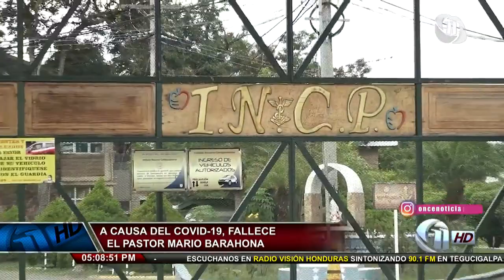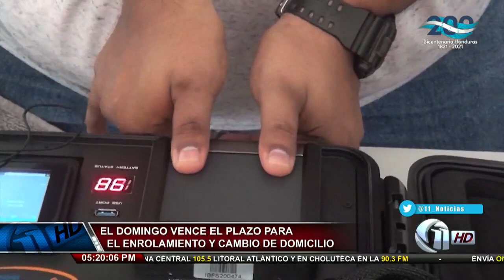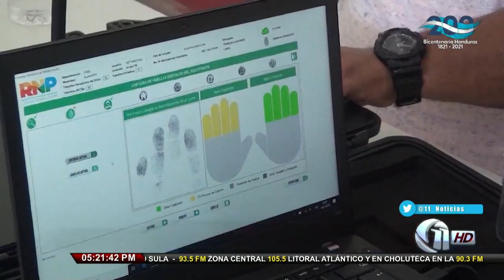Once Noticias Sabatino | A causa del Covid-19 fallece el Pastor Mario Tomas Barahona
5/9/2021 - Once Noticias Sabatino